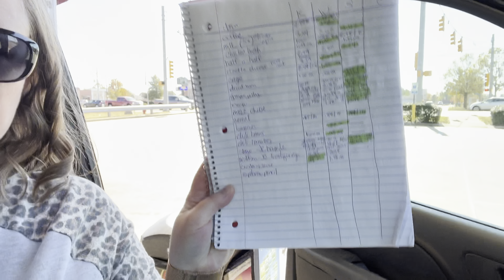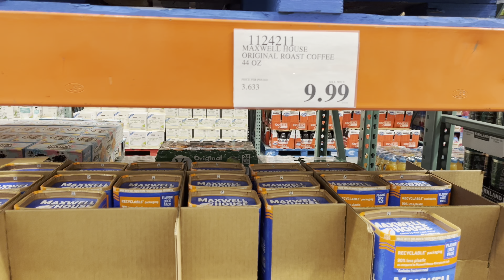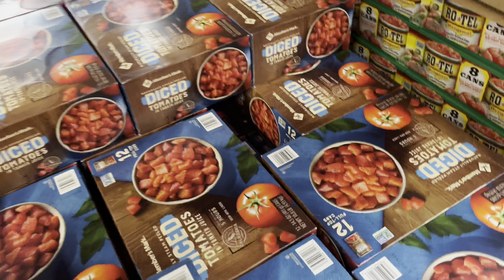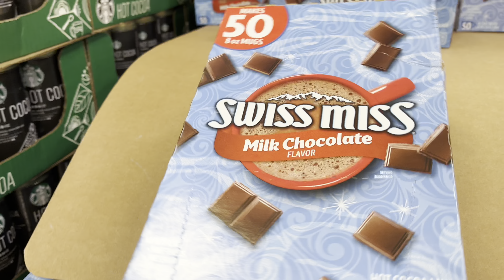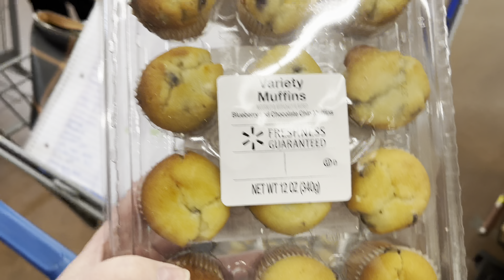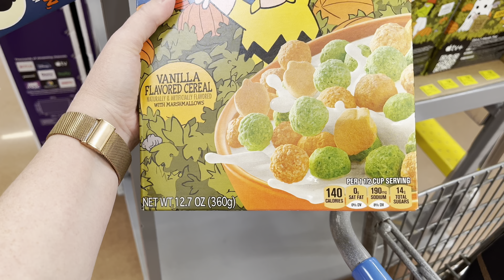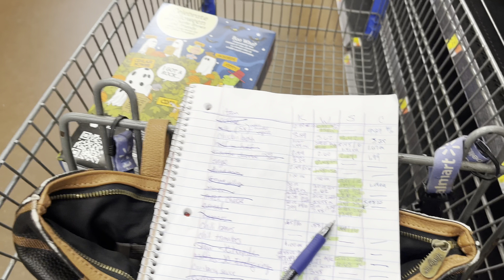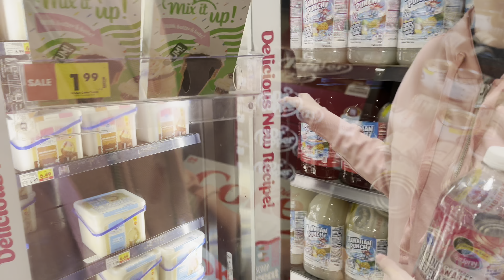Two-Week Grocery Haul With HUGE SAVINGS! | Shop With Me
Continuing on with our p31 challenge, I found some great deals on this haul! How much did I save this time?

If you are looking for something in particular you saw in one of my videos, chances are you will be able to find it here in my storefront. I truly appreciate the support. Here is the link if you are interested:

Fetch Rewards:

Come save money on Fetch with me! Sign up w/ code CPG2W & get 500 pts See you there!